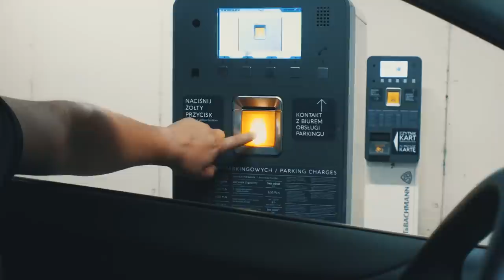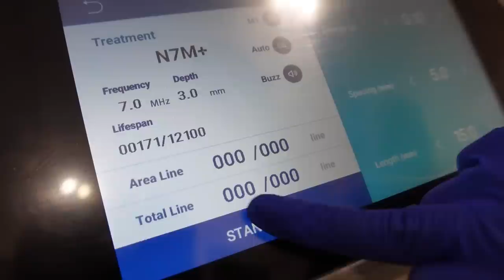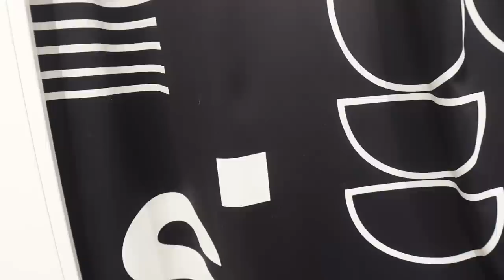co teraz?! kto za to zapłaci? MAGICZNA sesja na roczek. Dekoracje jesienne czas start! #219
Zrobiliśmy najpiękniejszą sesję na roczek w górach... przeżyj to z nami 😍🥰 my już jesteśmy zapisani na sesję świąteczną🎄
Sesja zdjęciowa w aparacie